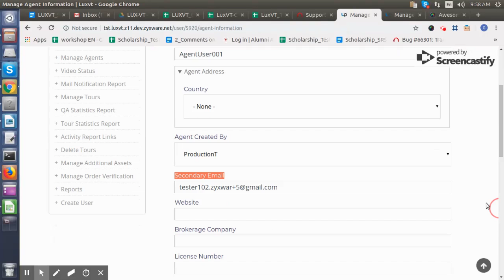fvhfgvhn, city, State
Presented by sahal, .